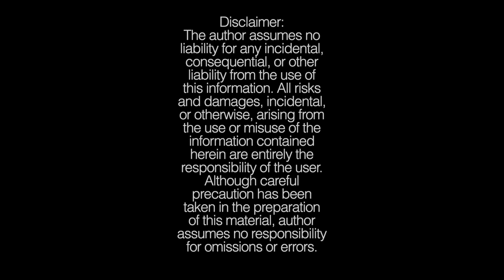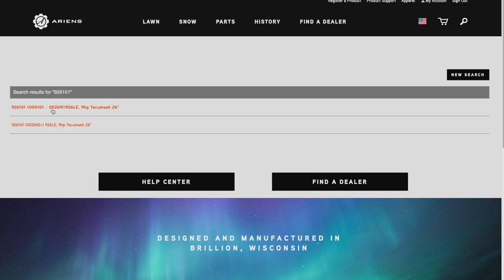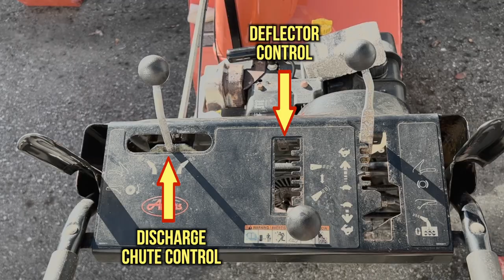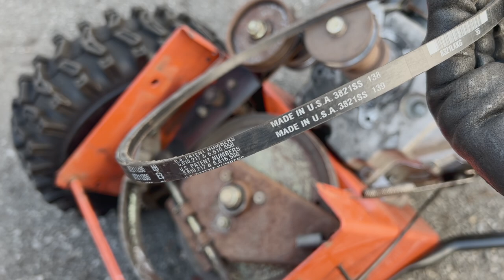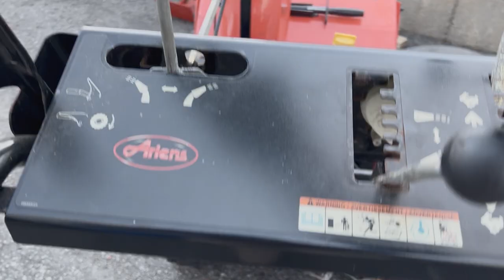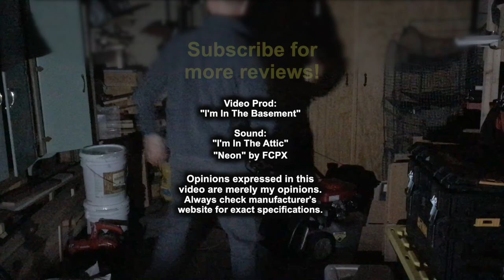Replacing The Traction Drive Belt and Attachment Belt on Old Ariens Snow Blower 926101 (2005 model)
Replacing The Traction Drive Belt and Attachment Belt on old Ariens Snow Blower 926101 from 2005 - In this video I take apart my Ariens Snow Blower (2005 Sno-Thro) model 926101 and replace the traction drive belt. This video also demonstrates how to get to and replace the attachment belt. It’s not an easy job, but I did it with one hand on the camera. I made this video in order to refer to it in the future since I usually have to repair something on the snow blower every few years. The V-belts and other parts can be purchased directly from Ariens and their website is easy to use. Prices on the Ariens website are fair in my opinion and cheaper than purchasing them from a local shop.

Points In The Video:
0:12 Disclaimer
0:32 Tools Required For The Repair
1:02 V-Belt Part Numbers
1:05 How To Get Parts, Parts List, Manuals
1:35 CAUTION - Remove Fuel
1:42 Removing The Belt Cover
2:30 Removing The Back Panel
3:20 Removing The Discharge Chute Rod Connections
4:20 Disconnecting The Deflector Cable
5:09 Removing The Discharge Shoot Lock Cable and the Discharge Chute Rod Hair Pin
6:23 Removing The Belt Finger
7:11 Detaching The Attachment Belt
7:45 Separating The Front and Back Sections
9:42 How The Sections Attach
9:53 If you're just replacing the Attachment/ Auger Belt
10:01 Removing The Stop Bolt and Springs
11:25 Reassembly
11:40 Replacing/ Putting on The Traction Drive Belt
13:54 Reattaching The Springs and Stop Bolt
11:49 Replacing a clip I lost
15:24 How The Traction Drive Works
15:45 Bringing The Front and Back Sections Back Together - Attachment Belt Placement
17:54 Putting The Attachment Drive Belt Back Into Place
19:20 Reattaching The Belt Fingers
20:18 Reattaching The Discharge Chute Lock Cable
20:21 Reattaching The Discharge Chute Rod (Front)
22:36 Reattaching The Deflector Cable
23:33 Reattaching The Discharge Chute Rod To The Discharge Chute Control Lever (Back)
24:10 Adjusting The Discharge Chute Locking Cable
25:26 Test Run - Checking Traction Drive and Auger Attachment

OEM Replacement Part Numbers for Model 926XXX
Traction Drive V-Belt
07200101  (models 001, 002, 004, 005, 101, 102,
300, 301, 304, 502, 504)
07200102 (models 003, 006, 103, 302, 303, 500, 501)

Attachment Drive V-Belt
07200623 (models 001, 002, 004, 005, 101, 102, 300,
301, 304, 502, 504)
07200021 (models 003, 006, 103, 302, 303, 500, 501)